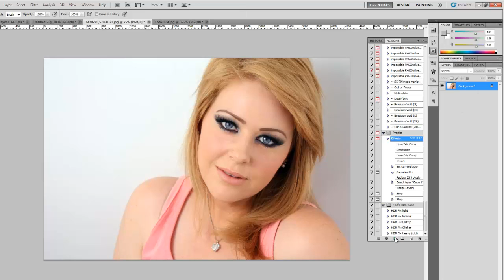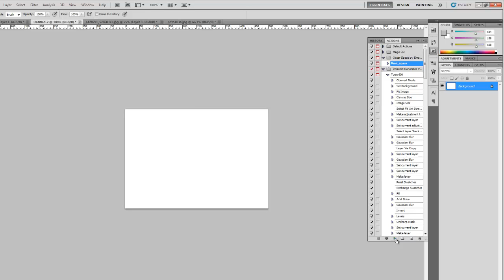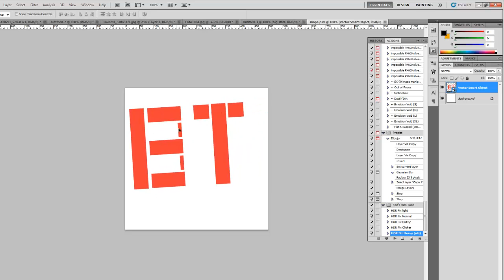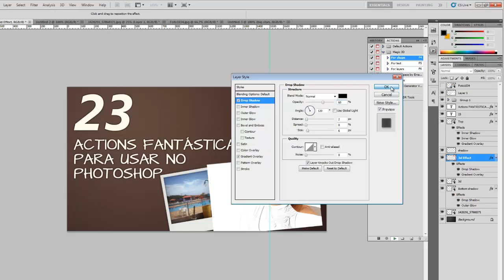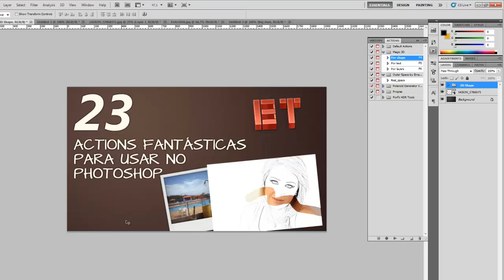23 actions / efeitos fantásticos para você utilizar no Photoshop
Coleção de mais de 20 ações de Photoshop para você aplicar efeitos facilmente no seu Photoshop, segue link do artigo completo:

BONS TUTORIAIS
Blog de Design com uma pitada de criatividade e Inspirações de qualidade!

SIGA/CURTA

APOIO